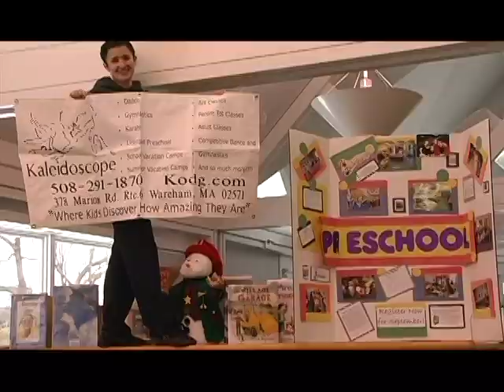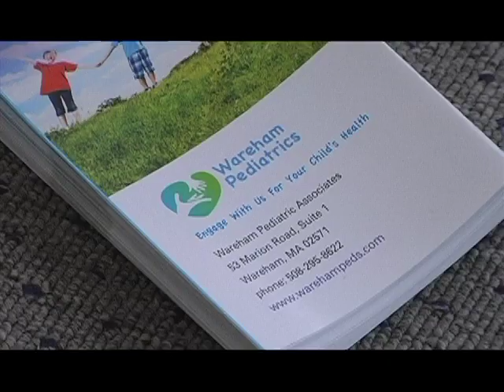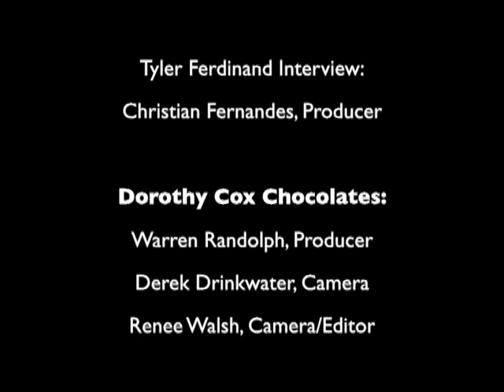Who What Wareham - Episode 5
On this episode of Who What Wareham we tour Dorothy Cox's new production facility, heat up at a Chili Contest Fundraiser, go Mini Golfing, and get an inside look at the WHS Boys Varsity Basketball season through the eyes of Tyler Ferdinand.